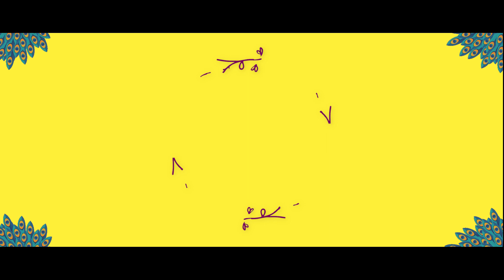Latest Wedding Invitation Video | Free Green Screen Template Link In Description